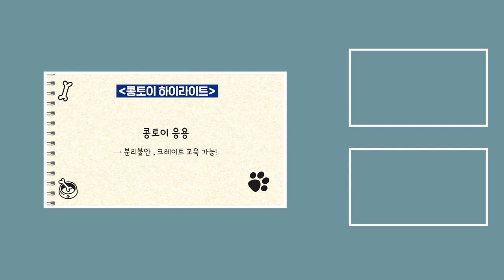콩토이를 활용한 다양한 놀이방법은 또 무엇이 있을까요? 2편 | 설채현 행동학 수의사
전 세계에서 가장 유명하다는 바로 그 강아지 장난감, 콩토이!
콩토이를 활용한 끝판왕 놀이방법에 대해 알아볼까요?